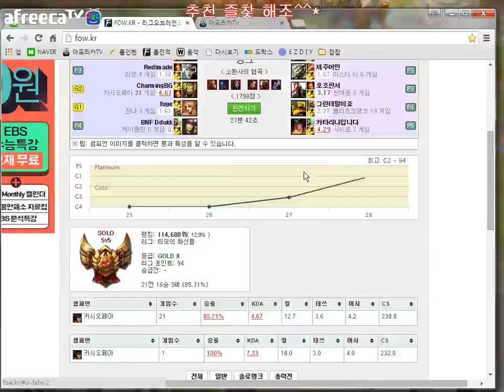카시 vs 아리 [장승배기]카시오페아(cassiopeia)장인 플레이!! 20150129 (Cassiopeia vs Ahri)